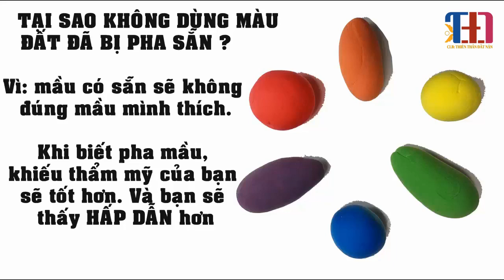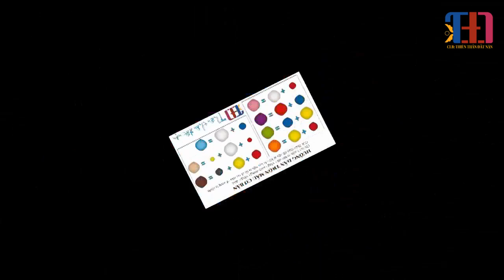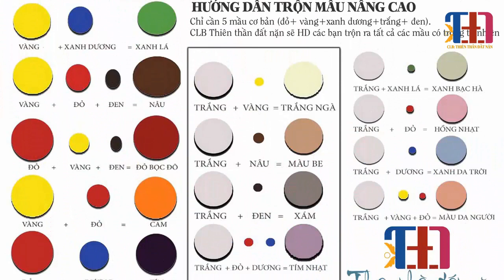Bài 01- Cách tạo thêm MÀU ĐẤT SÉT !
Chỉ cần mua 5 mầu (trắng+ đen+ vàng+ đỏ+ xanh dương) thôi nhé !
CLB sẽ giúp các bé tạo ra tất cả các mầu sắc còn lại.

Để được HD đầy đủ từ cơ bản đến nâng cao bao gồm 44 video và sở hữu trọn đời. Khóa học sẽ HD nguyên lý tạo hình để các con có thể nặn được bất cứ hình nào mình muốn.

Bộ môn TẠO HÌNH ĐẤT NẶN giúp :
+ Giúp trẻ cảm nhận hình khối, tỉ lệ, màu sắc, thẩm mỹ và sáng tạo.
+ Vận động ngón tay kích thích não bộ phát triển tối đa.
+ Luyện tính TẬP TRUNG giúp trẻ rút ngắn thời gian học tập.
+ Luyện sự SÁNG TẠO giúp trẻ xử lý linh hoạt trong công việc và cuộc sống.